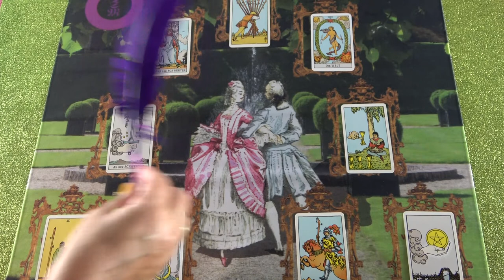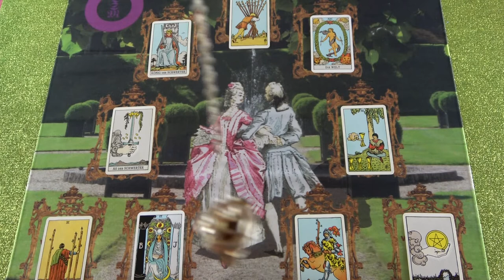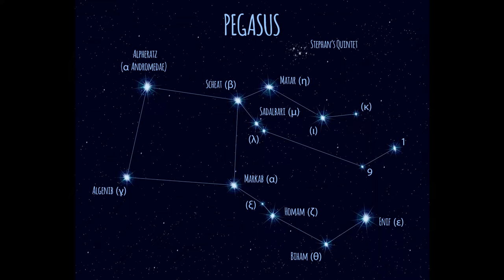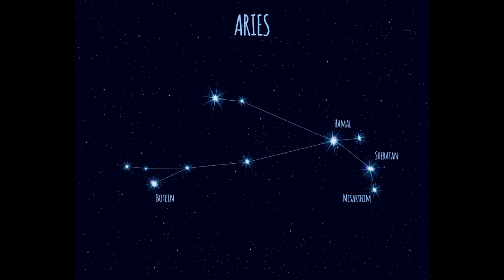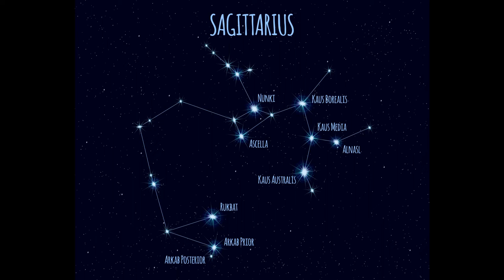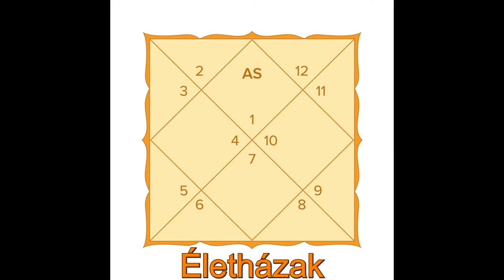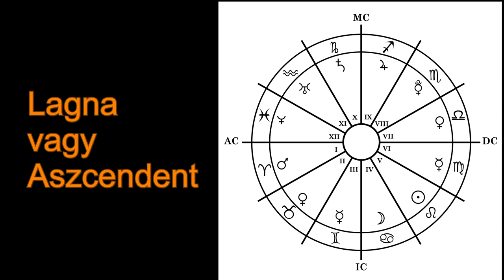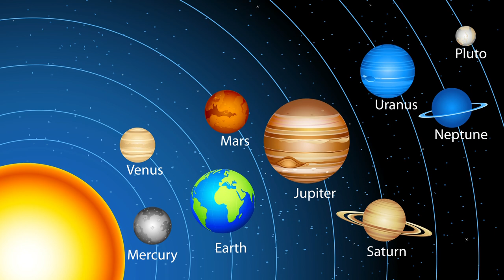"A szerelem kertje" Egy személyes jóslás SZIDILIA részére